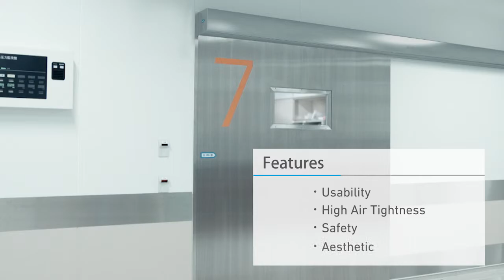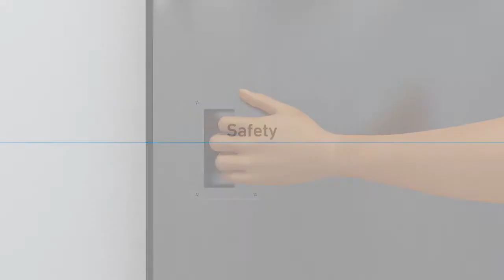NABCO Hermatic Door NAX